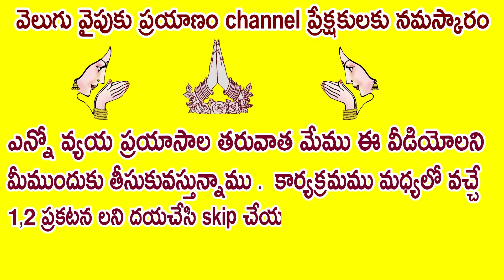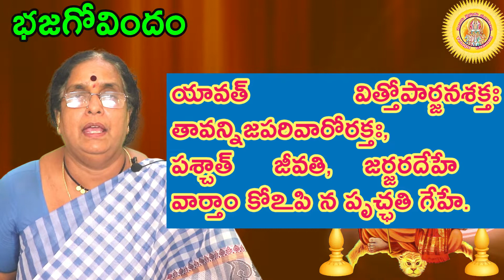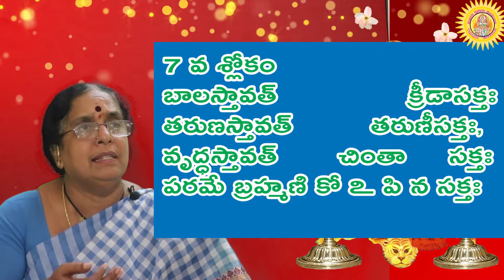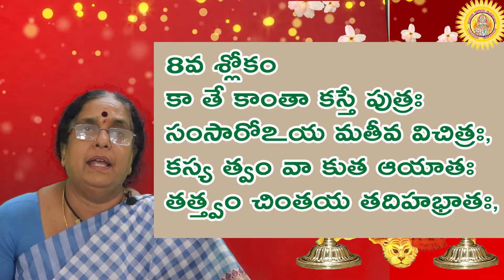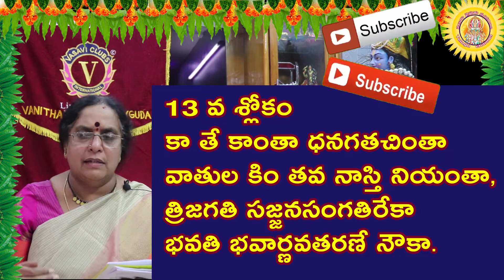భజగొవిందం, భజగొవిందం, Part-7 శ్లోకాలు 1 నుండి 20 వరకు , Bhajagovindam, Bhajagovindam Slokas only